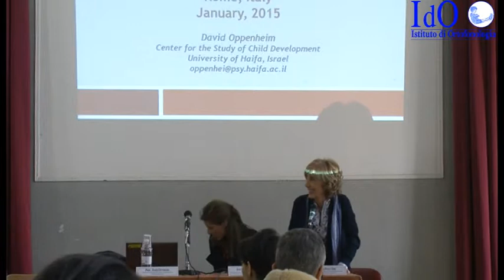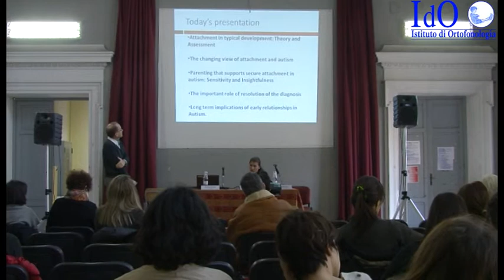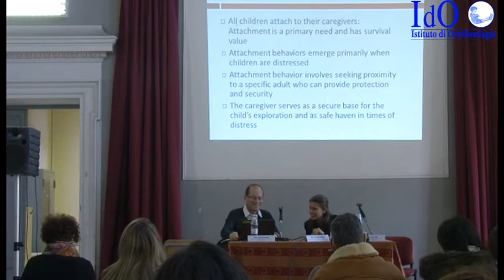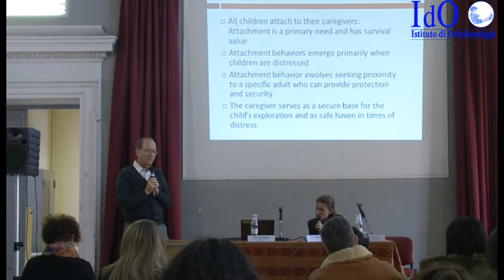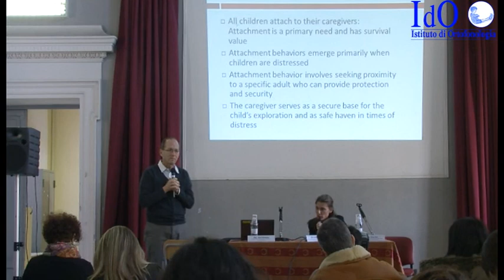Convegno David Oppenheim - Giorno 31gennaio 1